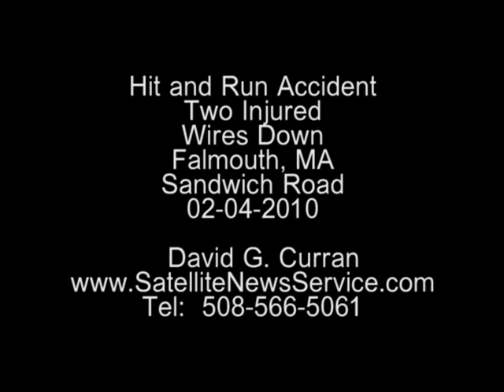FALMOUTH, MA- Hit and Run Accident- Sandwich Rd (02-04-10)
Falmouth Police are investigating a hit and run accident which sent two people to Falmouth Hospital with unknown injuries early Thursday (02-04-10) morning around 1:00 AM. According to Falmouth Police Sgt. Scott Hartzler at the accident scene, one vehicle crashed into a pole snapping it in half and leaving downed utility lines across Sandwich Road. The occupants of the vehicle got out of their vehicle when an oncoming vehicle came along and struck the downed utility lines which entangled and struck the occupants of the original motor vehicle accident. The hit and run vehicle is described by Falmouth Police as a dark colored Jeep Liberty with front-end damage. Police recovered a headlight from the hit and run vehicle at the accident scene. The section of road where the accident took place has been shut down for over 2 hours as Police reconstruct the scene and utility crews make repairs to the down lines and pole.